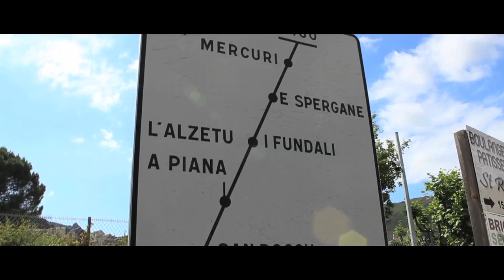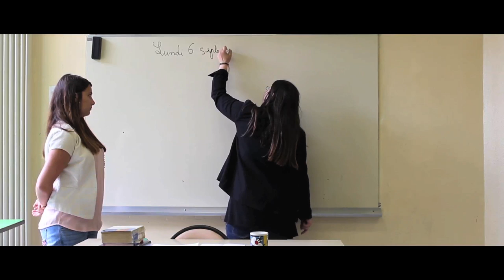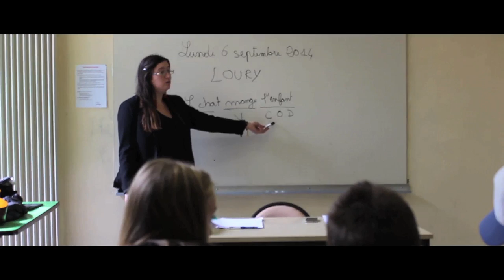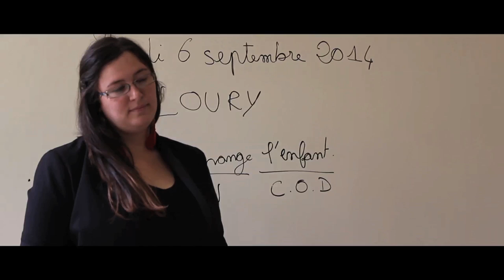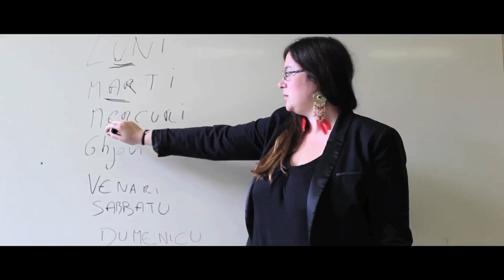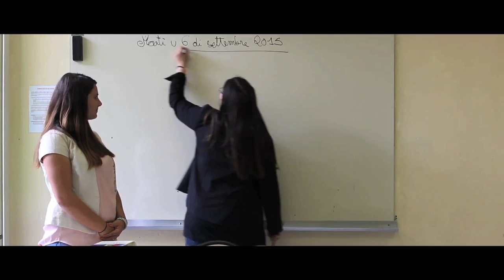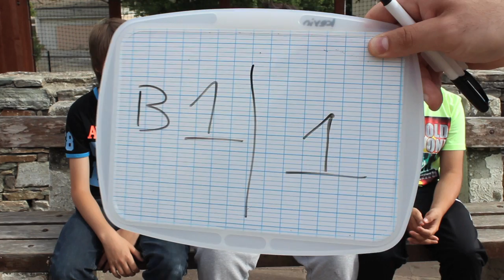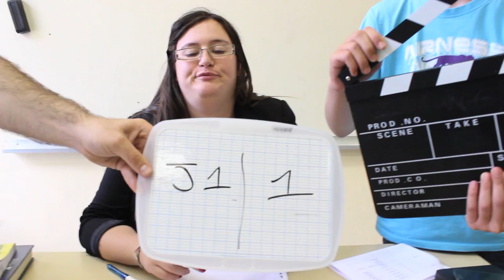Mme Durand in Luri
V'emu da prisentà un filmettu fattu in u quatru di a simana di a lingua corsa cù i sculari di u cullegiu di Luri, l'associu cap'in lingua è l'associu i Kongoni.

Cù u sustegnu di a culletività Territuriale di Corsica.

Stu filmettu hè statu scrittu da i sculari  è giratu in un ghjornu sulamente.

A storia hè quella d'una prufessore d'ozzione francese chì ghjunghje à u cullegiu di Luri è casca innamurata d'un prufessore di sport.

Pè pudè stà in issu cullegiu decide di passà u so CAPES di corsu.